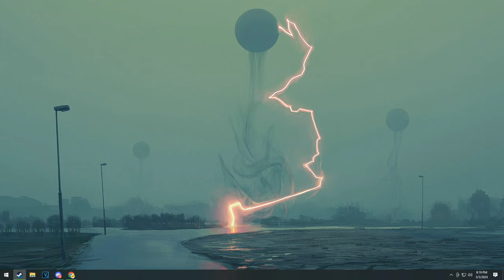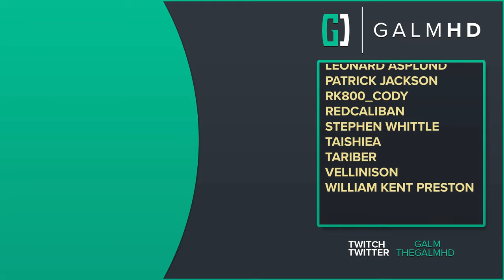[18] The Eternal Ring (Let’s Play Dragon's Dogma: Dark Arisen w/ GaLm)